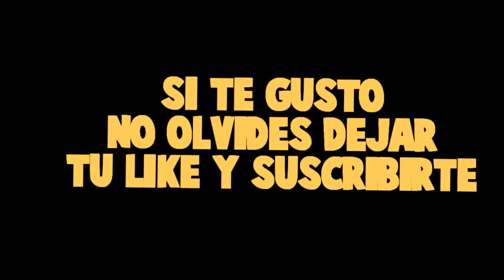¡YA SE QUIÉN ES MI ADMIRADOR SECRETO! *me roba un beso?*